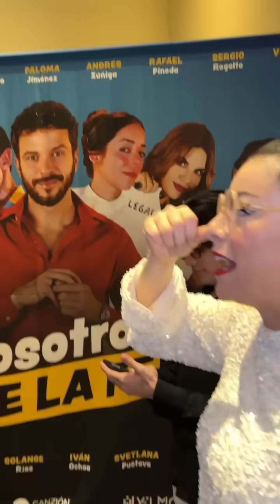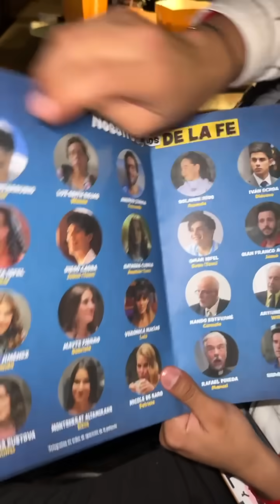Fui al cine con mi hijo y familia a disfrutar el estreno de nuestra película, celebramos mucho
"Nosotros los de la fé" Estreno 16 de Noviembre por Cinépolis